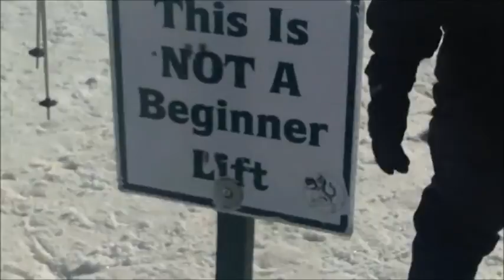Snowboarding Vlog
Day trip to snowboard